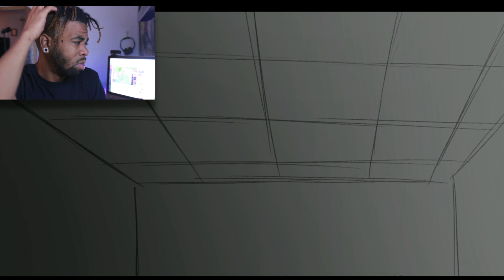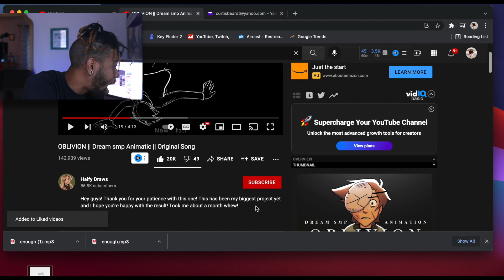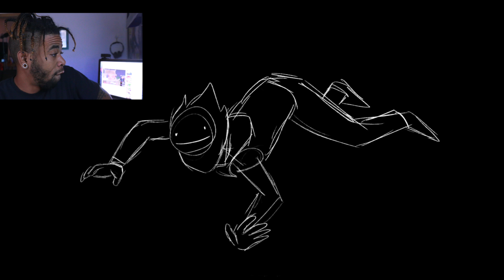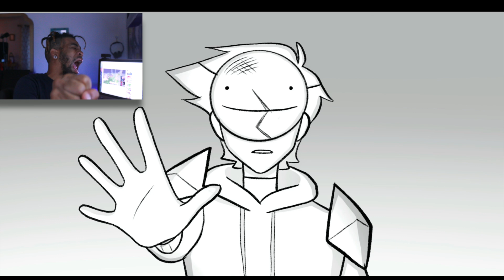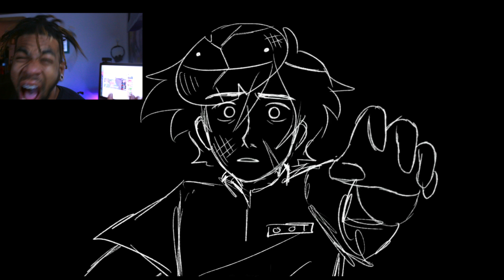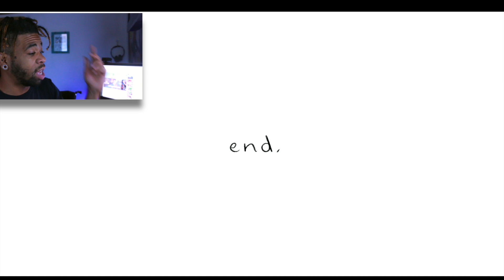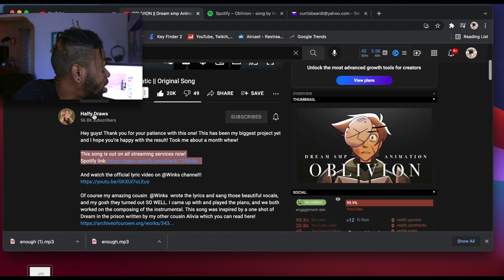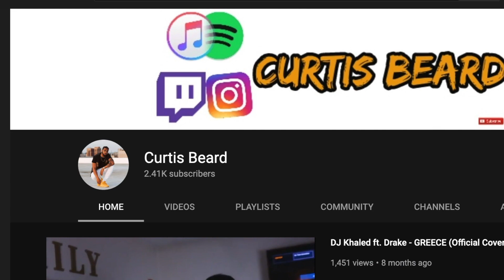Reacting to OBLIVION | Dream SMP Animatic | Original Song by @halfydraws | EMOTIONAL SONG!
INTRODUCTION SONG??

Welcome back to another video ! Today we are reacting to a DreamSMP original song called Oblivion ReactionVideo ! What did you guys think about the video!? Please leave your comments under below! Also, THANK YOU for tuning in!

FOLLOW @halfydraws

Hey guys! Thank you for your patience with this one! This has been my biggest project yet and I hope you’re happy with the result! Took me about a month whew!

This song is out on all streaming services now!

And watch the official lyric video on @Winks channel!!

Of course my amazing cousin @Winks wrote the lyrics and sang those beautiful vocals, and my gosh they turned out SO WELL. I came up with and played the piano, and we both worked on the composing of the instrumental. This song was inspired by a one shot of Dream in the prison written by my other cousin Alivia which you can read here!